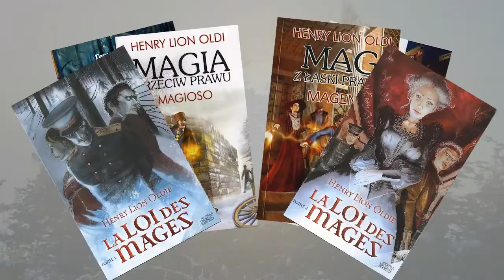Г. Л. Олди: «Маг в законе». Буктрейлер. Музыку исп. А. Савина и А. Петерсон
Одна из лучших книг Олди, написанная на стыке альтернативной истории и утопии-антиутопии. Это притча о Великой Державе и Маленьких Человеках, о том, как слепые ведут слепых, и том, что нет ничего нового -- ни под солнцем, ни под луной. Но магия и Российская Империя начала века? Жандармы особого корпуса, чей служебный "профиль" -- эфирные воздействия?! Колдуны-каторжане?! Россия предстает перед нами столь же необычной, сколь естественной.
 Роман соединяет в себе достоинства традиций русской литературы XIX века и мирового авантюрного романа. Текст насквозь пронизан поэзией, мастерски стилизованной под Серебряный век, и ставит неординарные вопросы, отвечать на которые предлагается читателю. Авторам удалось не только вычленить одну из корневых проблем человеческого существования -- связь "учитель и ученик", "талант и ремесло" -- но и препарировать ее со всей глубиной психологического и философского анализа.

Художники: Юрий Платов, Александр Семякин, Владимир Бондарь , Елена Гондик, Альбрехт Дюрер, Олег Корж.
Фото тайги: Scully-69. Фото Харькова: Ольга Пестрякова. Видео Балаклавы: Вадим Ткач.
Буктрейлер: Броня Громова